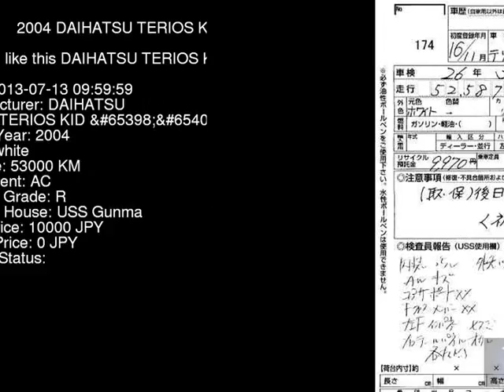2004 DAIHATSU TERIOS KID J111G